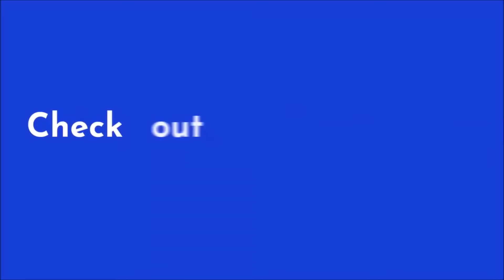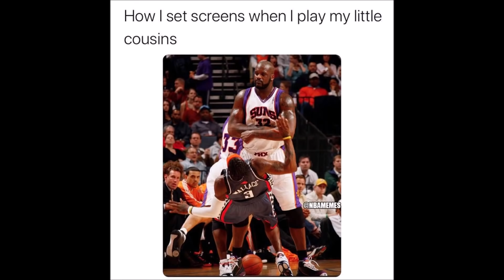NBA MOST "MIRACULOUS" Game Winners Part 2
Which is your favorite game winner from this video?

Source: NBA!